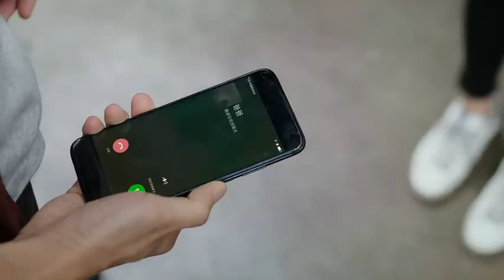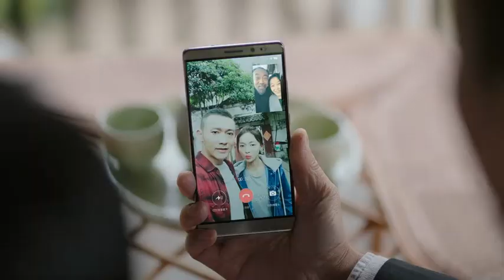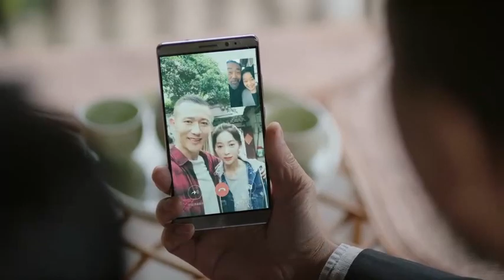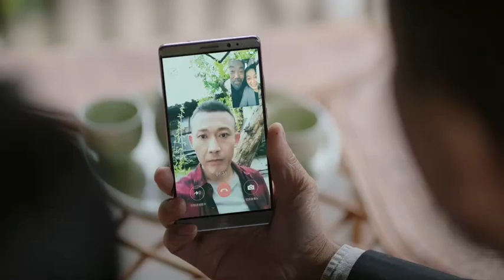黃漢民打來視頻電話，無奈之下，黃自立讓方言假扮劉曼玉，惹得啼笑皆非，睦睦搗亂，差點讓視頻電話的事情露餡